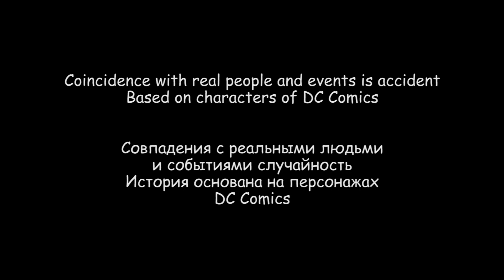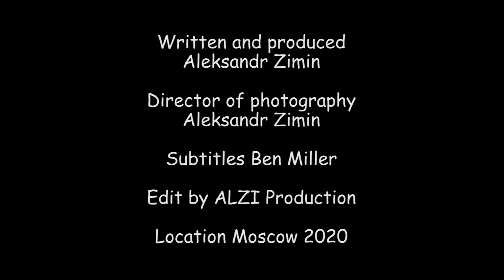Batgirl Fan film series (S2,Ep.6): Batgirl in trap (DC Comics/Superheroine/Short movie)